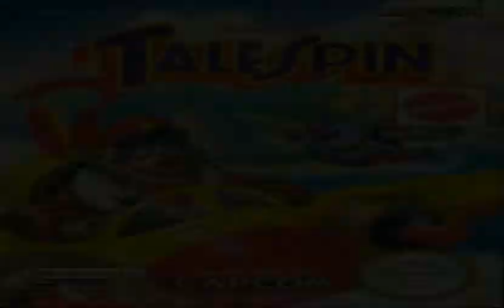Game Music Appreciation Theater - Talespin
Hey everyone on this episode of GMAT its Talespin brought to us by Capcom. Another great example of the Disney-Capcom games on the nes. This one is a traditional side scrolling shooter but with some unique gameplay. Being able to flip the plane and travel backwards allows for exploration which is something that usually is not there in the genre. The music is once again good with upbeat songs that are very catchy. Enjoy!!!

Also please note I just got a new microphone and I don't have it working just right yet. I am still adjusting it. However it does make my voice sound actually like my voice and not nearly as high pitched as the old one did.

Also if you like my logo and are a fan of Disney check out my friend File91e who created my logo and does a weekly look into Disney World and reviews rides and attractions from the park.